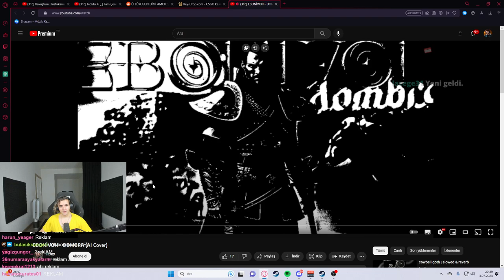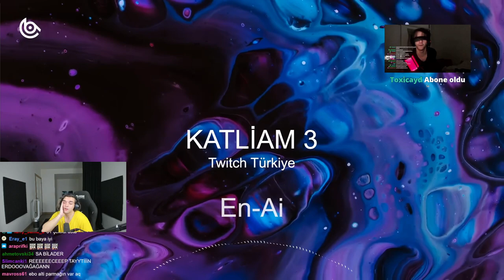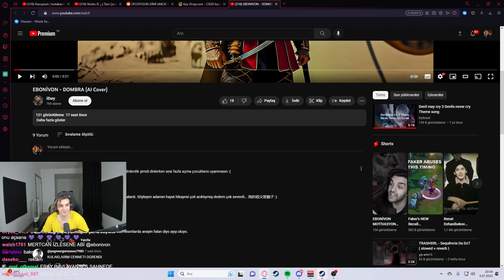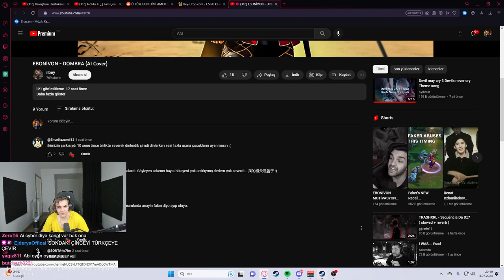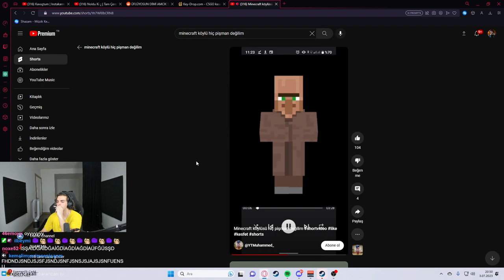Ebonivon - Aİ ile Yapılmış Şarkılarını Dinliyor (Aİ COVER)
Telif hakkı veya kaldırılmasını istediğiniz videolara telif atmadan önce bana ulaşırsanız çok sevinirim.
ebonivon,
ebonivon izliyor,
ebo,
ebo izliyor,
twitch türkiye,
ebonivon aı cover izliyor,
ebonivon twitch Komikli Twitch Anları,
ebonivon twitch karışık çerez izliyor,
ebonivon twitch ai cover ile yapılan şarkılar,
ebonivon twitch komik anlar,
ebonivon ai cover,
ebo dombra,
ebo karışık çerez izliyor
ebo ai cover ile yapılan şarkıları dinliyor,
ebo ai cover dinliyor,
ebo takipçilerinin yaptığı ai coverları dinliyor,
ebonivon ai cover,
ebonivon ai,